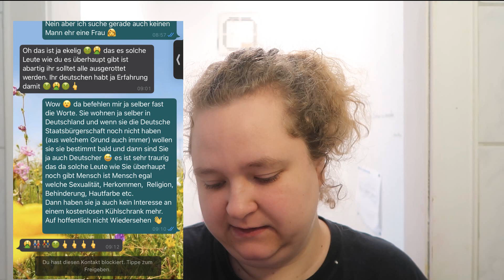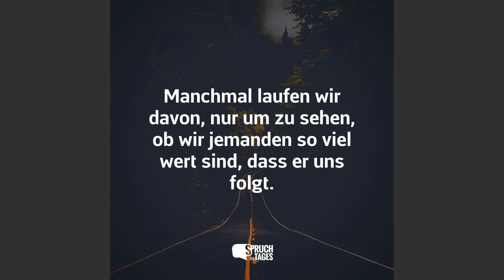Schade das es das heute noch gibt 😢😢| Natürlich Gina